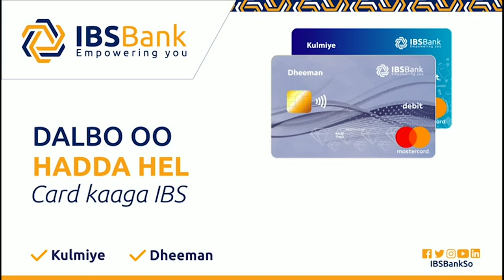Maxa ka jira in Heshiis Hoose uu ka Dhaxeeyo Xassan Shiikh iyo Madaxweyne Farmaajo?